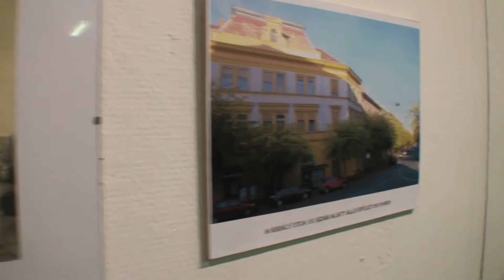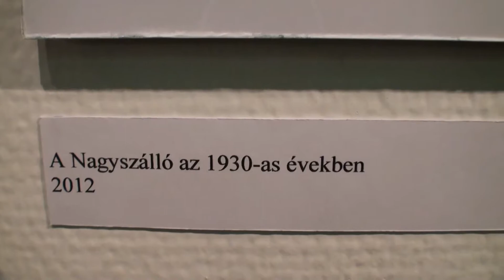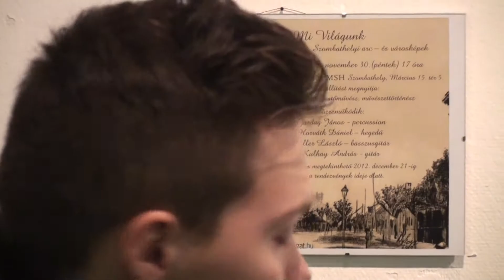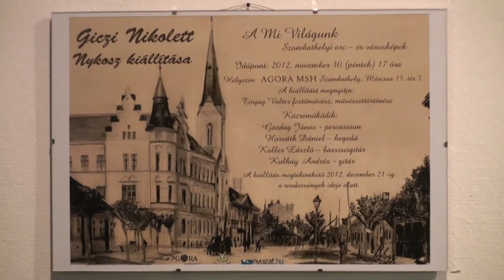Nykosz kiállításmegnyitója az MSH-ban - Torjay Valter gondolataival